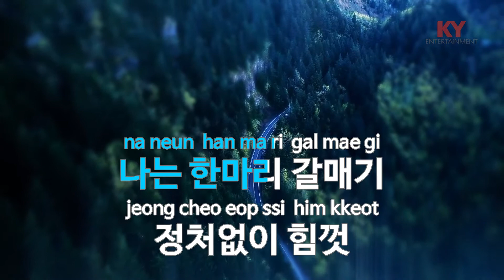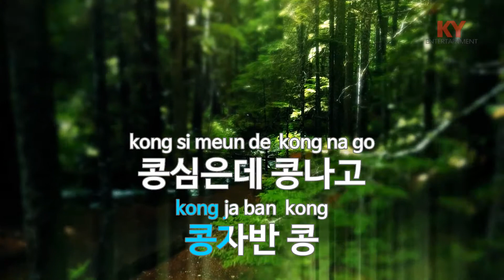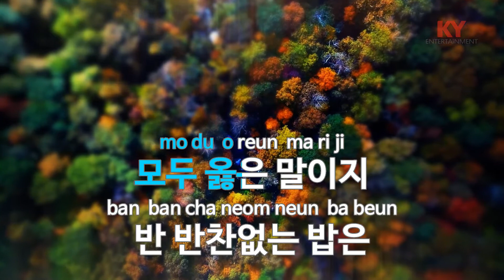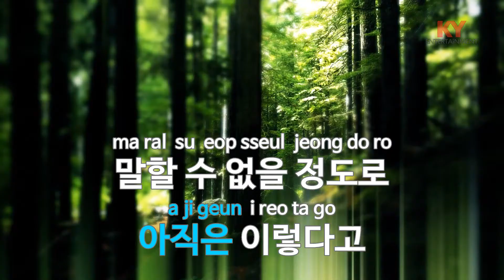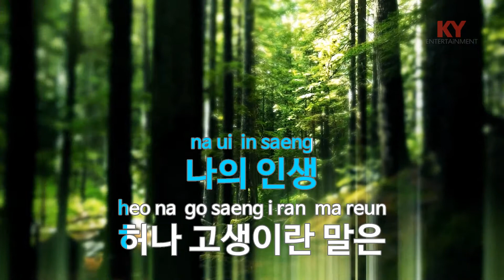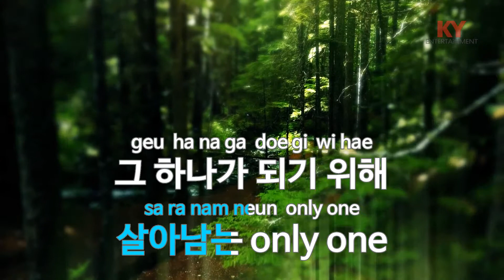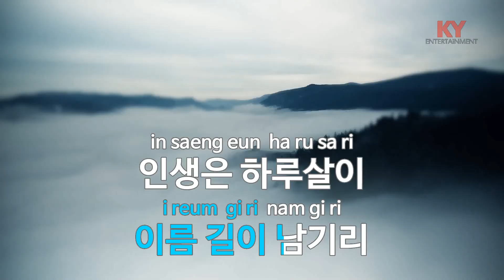[KY ENTERTAINMENT] Alive - DJ.DOC (KY.7117) / KY Karaoke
★ 곡 정보 ★
번호 : 7117
제목 : Alive
가수 : DJ.DOC
작사 : 이하늘,정재용
작곡 : 신현호

Copyrightⓒkeumyoung